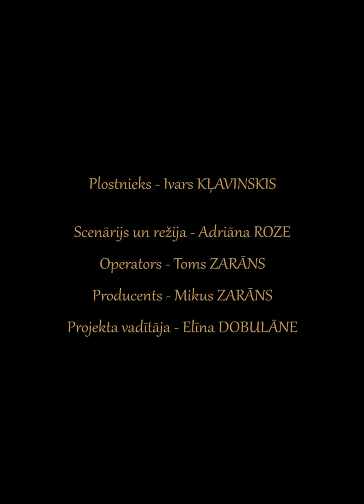Gaujas plostnieka stāsts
“PATA” grupa ir Latvijā lielākais pilna cikla mežu apsaimniekošanas, koksnes pārstrādes, loģistikas un kokmateriālu tirdzniecības uzņēmums Latvijā. Rūpējoties par vēstures liecību saglabāšanu, esam izveidojuši video “Gaujas plostnieka stāsts”. Arī mūsu grupas uzņēmumos to pirmsākumos apaļkoku pludināšana tika izmantota kā koku transportēšanas veids, pludinot tos pa Gauju no Gaujienas līdz pat Carnikavai.